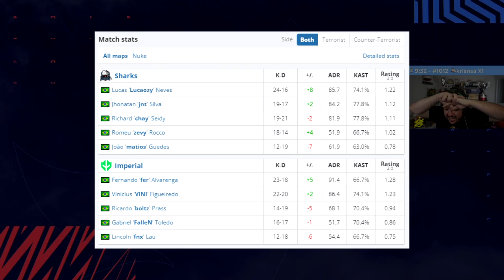Imperial vs Sharks - BLAST FiReLEAGUE Latin - CSGO HIGHLIGHTS